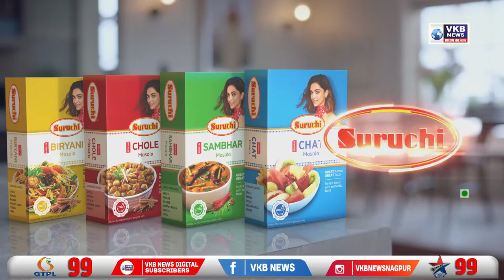कामठी में अग्निपथ योजना के खिलाफ कांग्रेस का आंदोलन